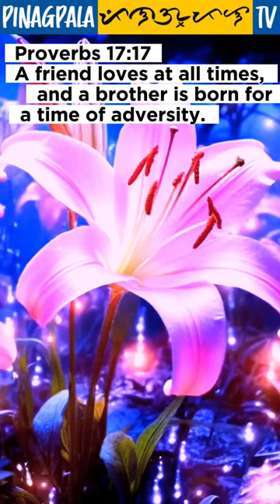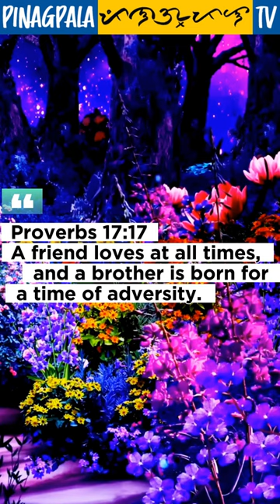A friend loves at all times